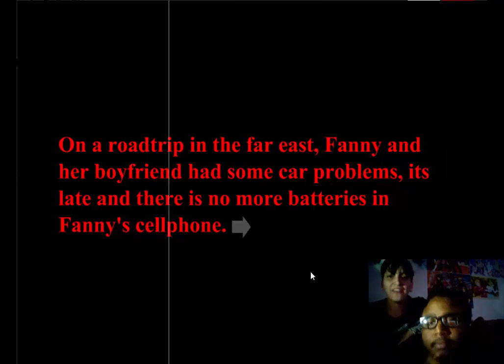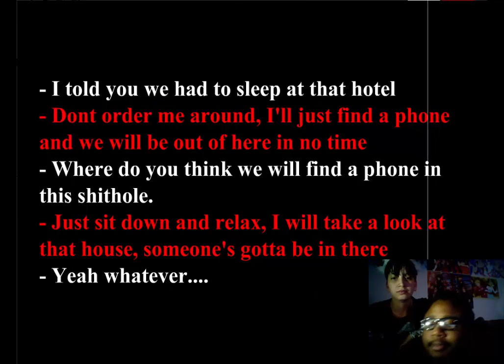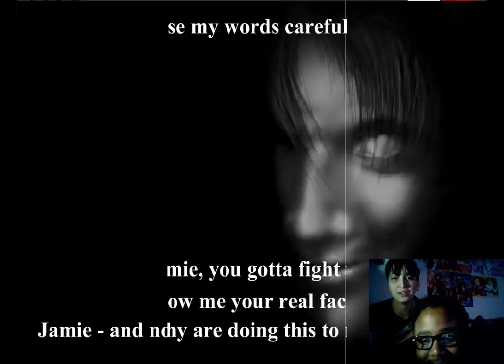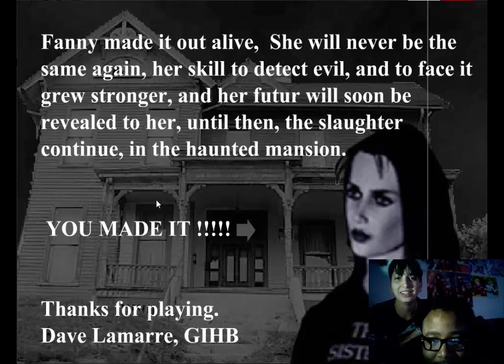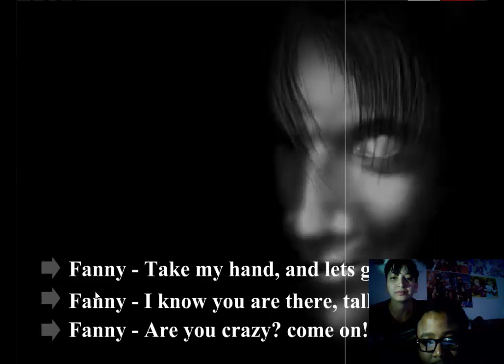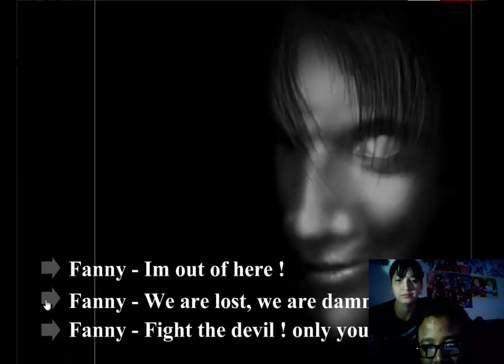Let's Play - Haunted House Massacre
What MASSACRE...

Game:

Follow on Twitter: @guynax @RaiChuNyx
Follow on Instagram: @guynax @raichunyx